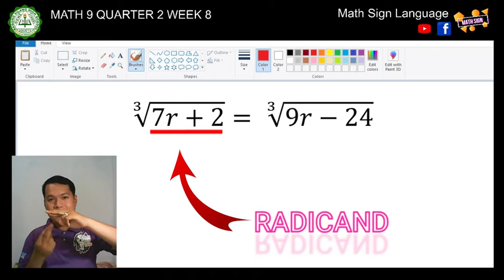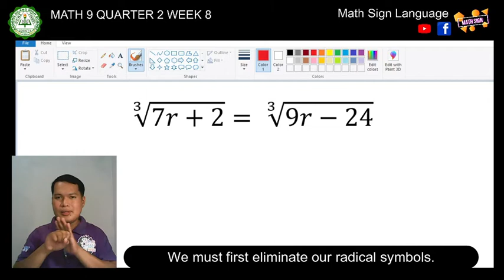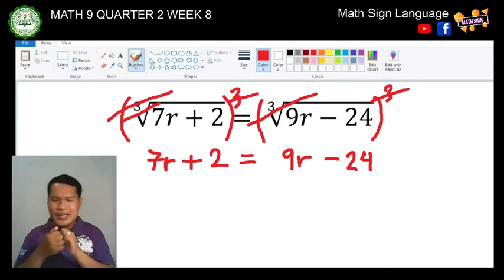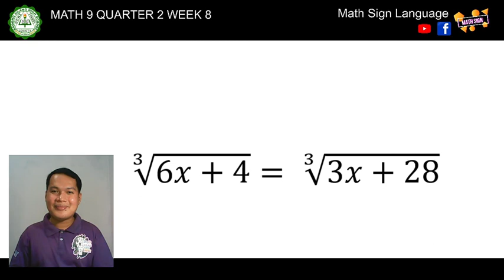MATH SIGN | RADICAL EQUATIONS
Solve the following Radical equations :
1.  ∛(7r+2)= ∛(9r-24)
2. ∛(6x+4)= ∛(3x+28)

Filipino Sign Language  with Tagalog Voice

Here are more videos to learn Filipino Sign Language